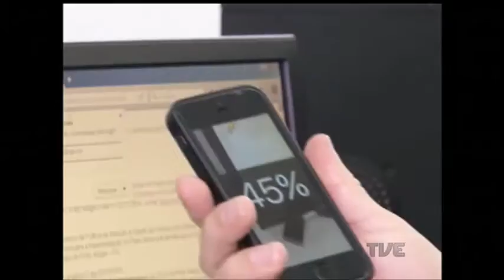TVE repórter fala da tecnologia a serviço da cidadania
A tecnologia a serviço da autonomia. Estão sendo desenvolvidos recursos para dar cidadania as pessoas portadoras de deficiencia. No TVE Repórter deste domingo, a reportagem de Livia Guilhermano, Antonio Ciocari, Beto Azevedo e Rogerio Tavares, conta histórias de superação. O programa vai ao ar as nove da noite.